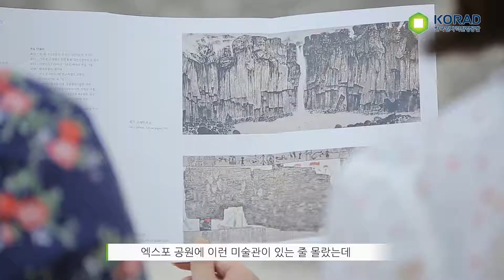청정누리 9+10월호 특별한 하루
나란히 걷는 힐링 여행